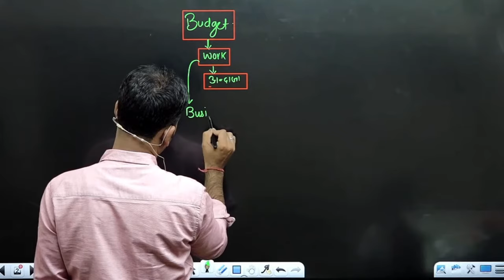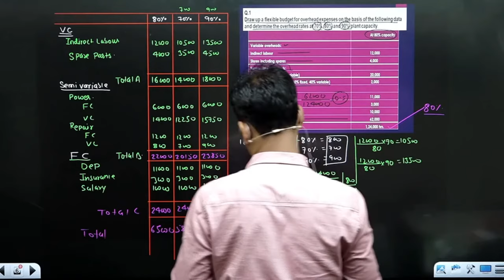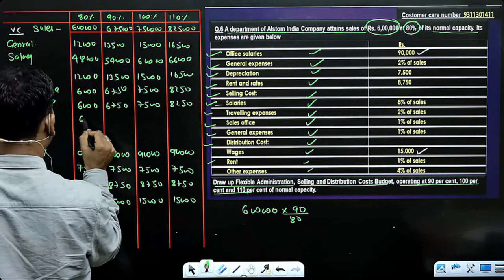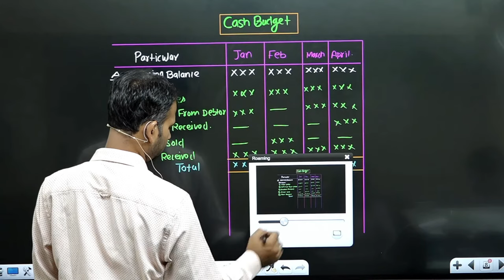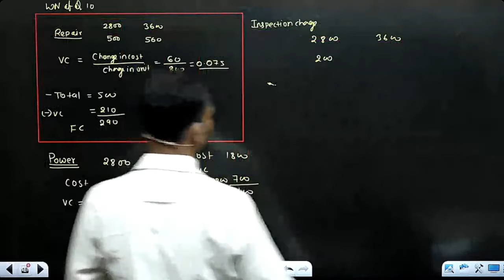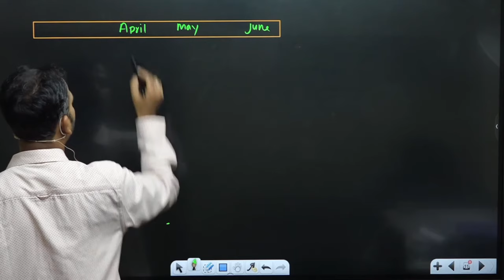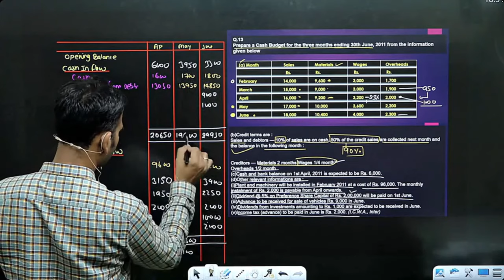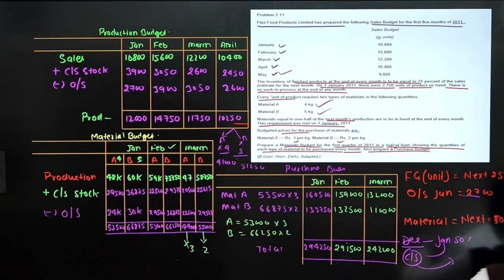management account for bcom | budgetary control one shot revision class | by anuj sir